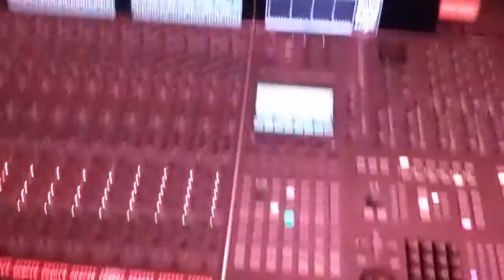Under milky moonray (studio)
Psychedelic flys